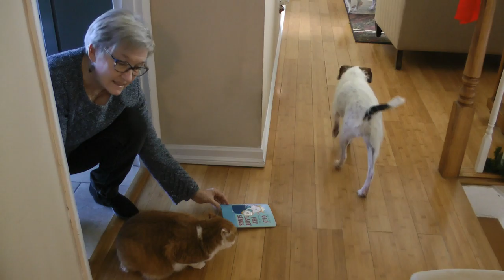Jack Russell Terriers Jasper and Jaclyn's reaction to an opera singer audio birthday card 1/4/18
This is how our Jack Russell Terriers, Jasper and Jaclyn, reacted to an audio birthday card featuring a loud opera singer. The date is 1/4/18 some couple of years after we moved from Lenexa, Kansas to Manchester, Missouri, which is in suburban St. Louis County.